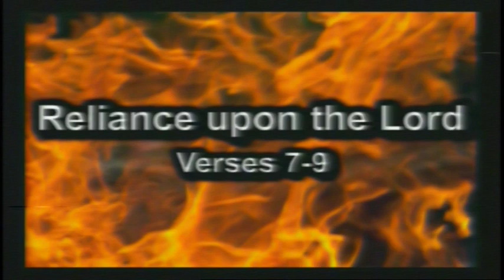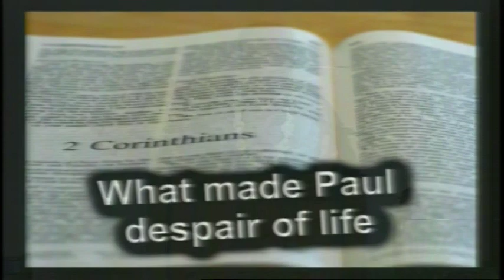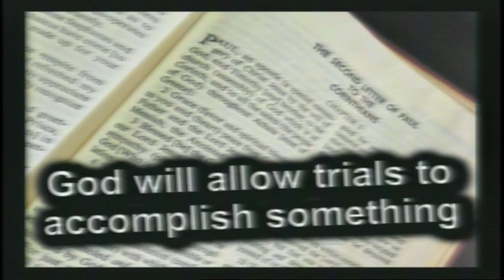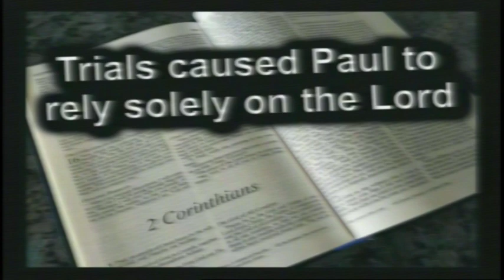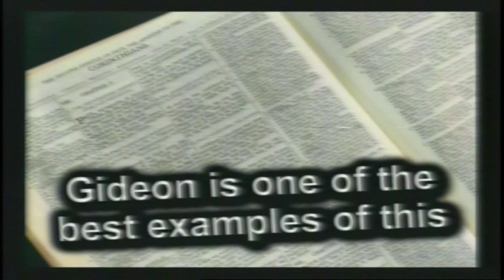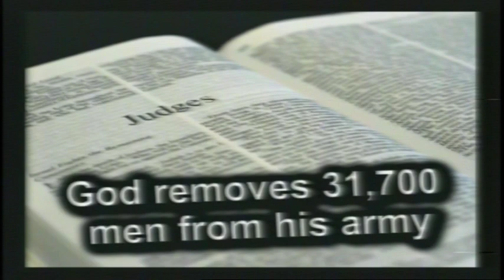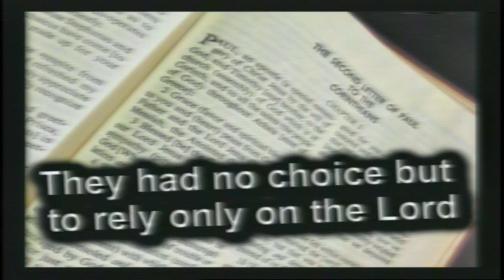What Trials Produce, Part 3 – 2 Corinthians 1:7-9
In part three of a teaching titled, "What Trials Produce," out of 2 Corinthians 2:7-9, talks about how trials cause us to rely completely on the Lord.